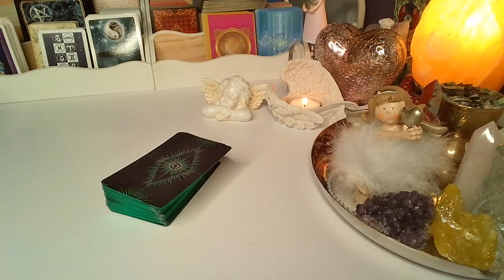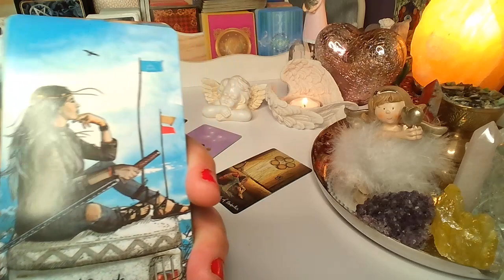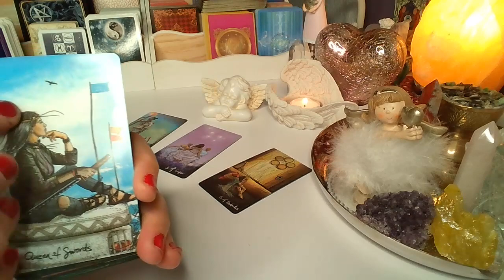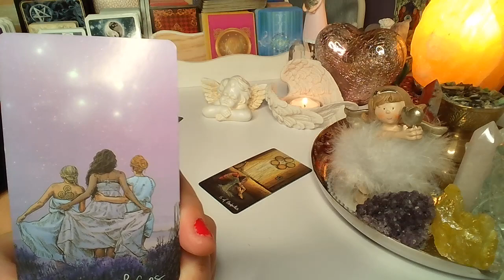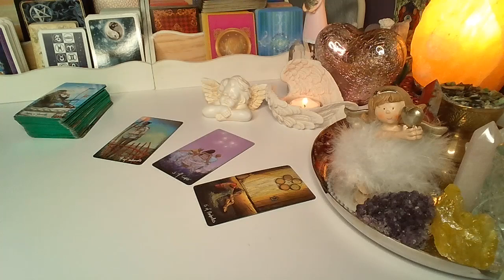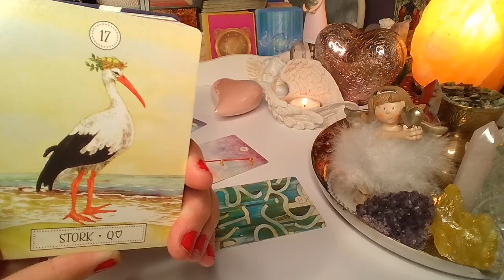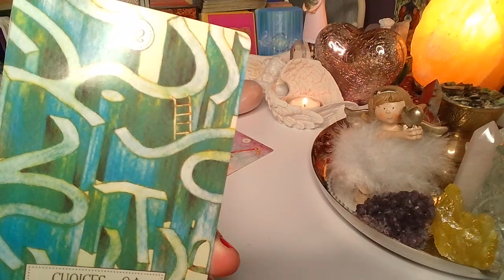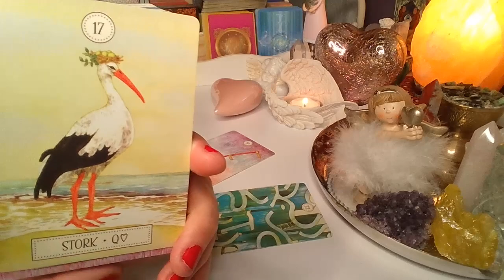ORAKEL ❤️ CO BYŁO, CO JEST, CO BEDZIE ❤️ Karty TAROTA❤️ wrozby porady magia ❤️